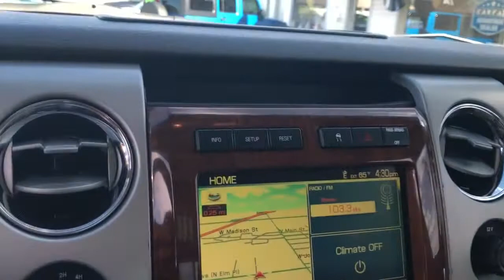2010 Ford F-150 Used Broken Arrow,OK Quality Value Auto Sales